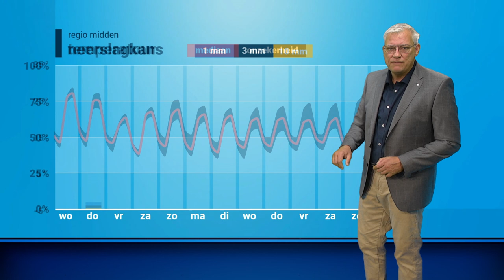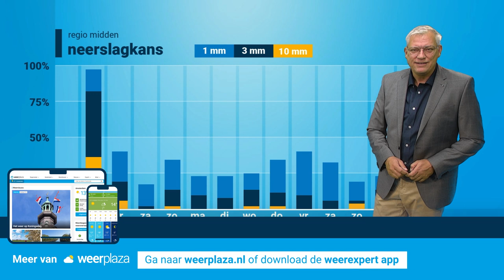Weerbericht: Woensdag zomerse warmte, maar voor hoe lang?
In ons laatste weerbericht kijken we naar de warmte van komende dagen en wanneer deze weer verdreven wordt.